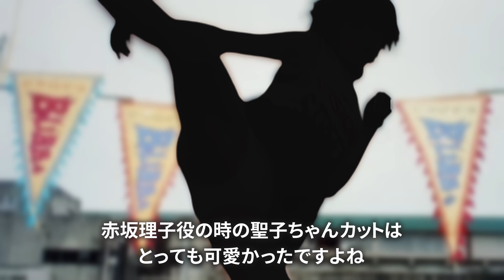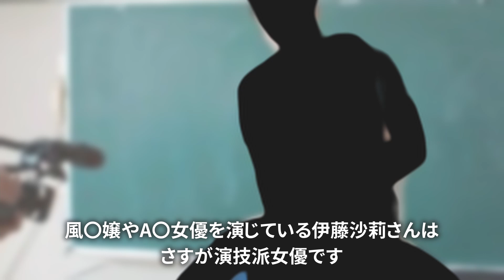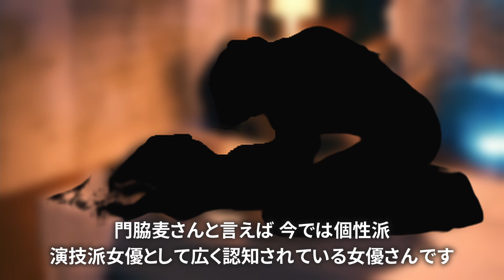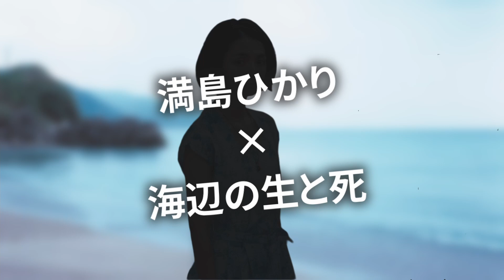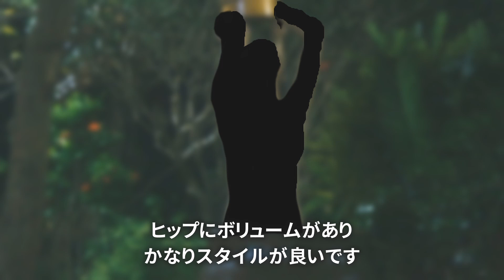芸能人の乳首が見れる映画作品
このチャンネルでは今話題のエンタメ情報やゴシップニュース等をご紹介してます。

TOKYO TRIBE
リバーズ・エッジ
人間失格 太宰治と3人の女たち